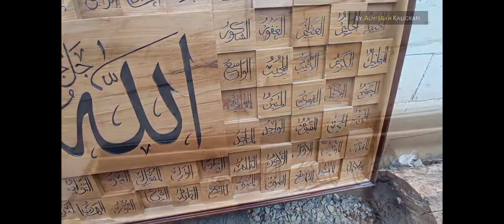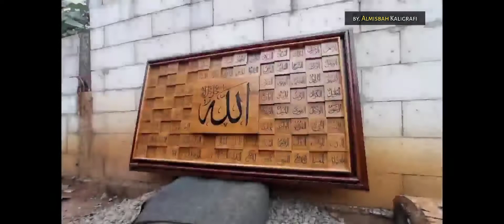Kaligrafi Asmaul Husna Zigzag Jati 160x90cm. Islami Antik Mewah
Melayani pesanan berbagai macam hiasan dinding KALIGRAFI,RELIEF,ORNAMEN,MIHRAB,DLL.

- Default & Custom.
- Domestic & Worldwide Shipping.
- Berkualitas.
- Savety pack
- Bergaransi